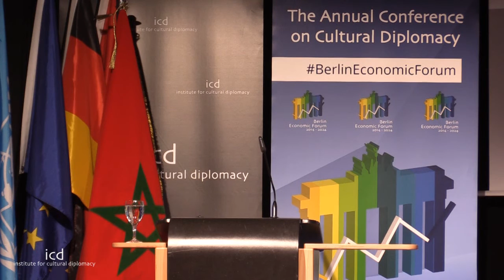Nada Roudies (Secretary General, Office of the Minister of Tourism of Morocco)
“Nation Branding: Creative Economies, Sustainable Tourism & Responsible Foreign Investments- Perspectives from Morocco”

A Keynote Address by Nada Roudies (Secretary General, Office of the Minister of Tourism of Morocco)